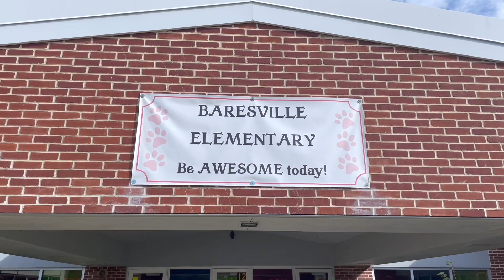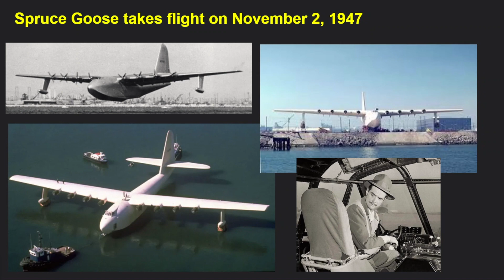Announcements 11 2 2022